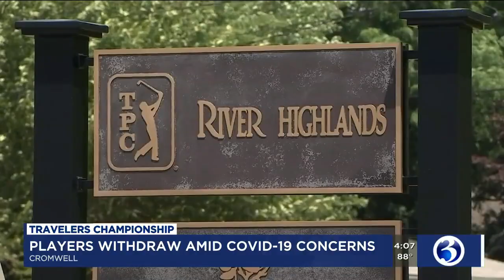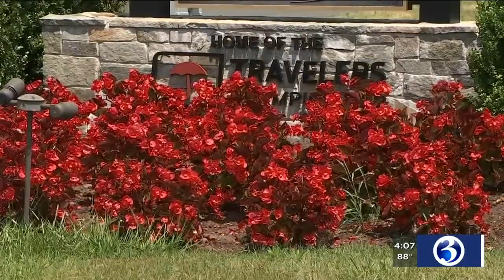VIDEO: PGA Tour commissioner addresses Travelers Championship withdrawals in Cromwell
Play at the Travelers Championship hasn’t started yet, but five players have already withdrawn due to COVID-19.